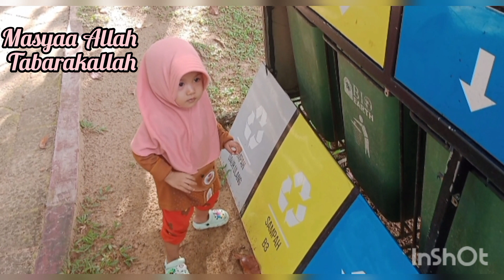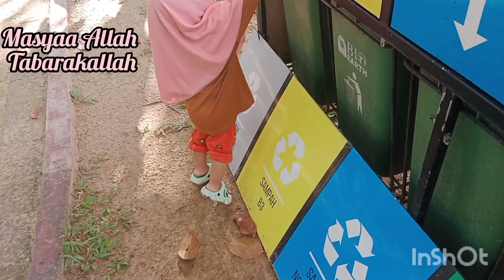Senangnya bermain ditaman bertemu kucing burung dan ayam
Pemusik: @iksonmusic